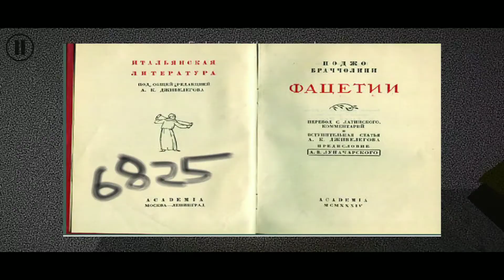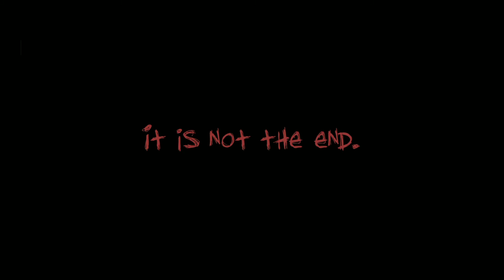Diterror Hantu Momo,Perang Sama Momo|-Horror Of Momo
Horror Of Momo
Ok guys, kali ini saya akan coba main game Horror Of Momo jadi game ini sebenarnya hampir mirip ya dengan game Zozo The Scary Horror Game, hanya saja untuk versi ini jauh lebih mudah.
Di game ini saya akan memainkan 2 mode yaitu story mode, dan Shooting mode, sangat keren dan seram.
Buat kalian yang mau request game apapun silahkan ya tulis di kolom komentar pasti akan saya usahakan untuk upload di next video.